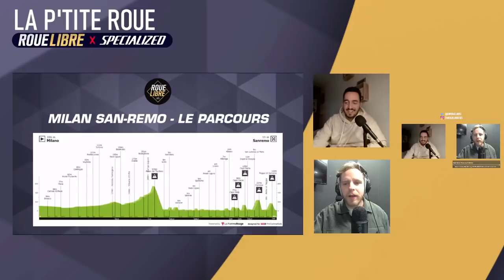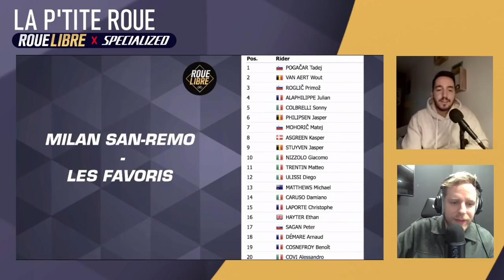QUI VA GAGNER MILAN-SAN REMO ? Roue Libre Cyclisme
Robin et Paul échangent sur les favoris et leurs chances de gagner Milan-San Remo ce samedi !

Ceci est un extrait de la Petite Roue, notre émission hebdomadaire sur Twitch. Si vous voulez regarder le replay entier, c'est par